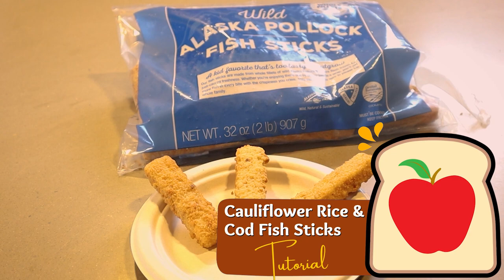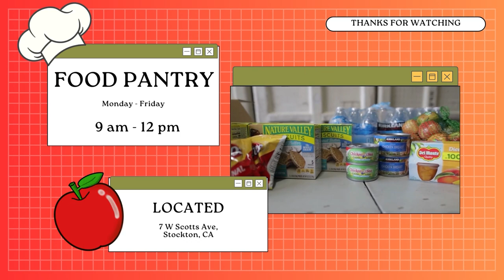Cauliflower Rice & Cod Fish Sticks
Hi Everyone!

In today’s video, we will show you how to make cauliflower rice. Cauliflower rice is a great substitute to regular rice, it can also be more flavorful because it absorbs spices well. Try using cauliflower rice instead of rice or do half rice and half cauliflower. Pairs deliciously with any meat protein, and like we are using today, fish sticks.

If you are in need of healthy food, please visit us between the hours of 9am - 12pm Monday - Friday. If this is your first visit to the Food Bank, please bring proof of San Joaquin County residency (piece of mail with your name on it) and a valid photo ID.

Address: 7. W Scotts Avenue, Stockton

RECIPE:

Ingredients:
½ a head of cauliflower
1 tablespoon of a high smoke cooking oil like avocado or canola
Garlic powder, black pepper, and salt to taste
Optional: Choice of protein, we are using fish sticks.

Steps:
1. Wash and cut cauliflower into very small pieces.
2. Place oil in a pan.
3. Once the pan is well heated, add cauliflower. Let cook, stirring frequently, for 7-10 minutes.
4. Prepare protein choice.
5. After 7–10 minutes of cooking, place cauliflower rice into a serving bowl and add your protein.

Music
Lofi Kiwi - sunshine through the rain: